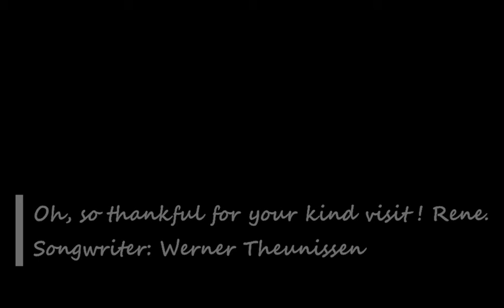Mississippi - Rene Guylline LIVE cut'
MISSISSIPPI...
...Hebben wij destijds -tig' keren gespeeld en gezongen. Vandaag wil ik deze song ff. posten, om een hart onder de riem te steken - zeker voor de kustbewoners van Louisiana & Mississippi  - die heden wéér worden belaagd door een nieuwe aanstormende orkaan Ida...  👍👍👍 / Rene.